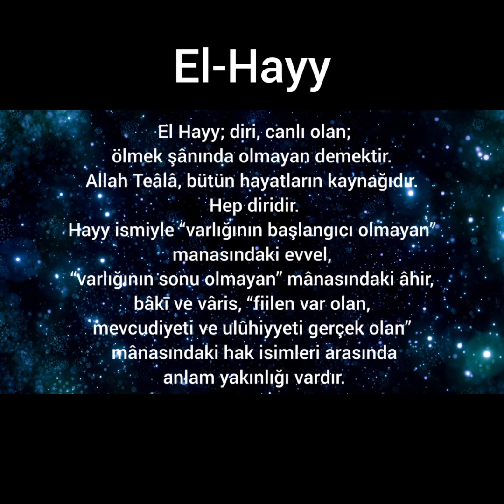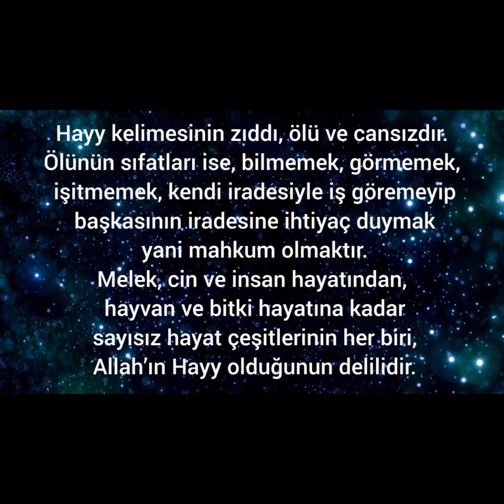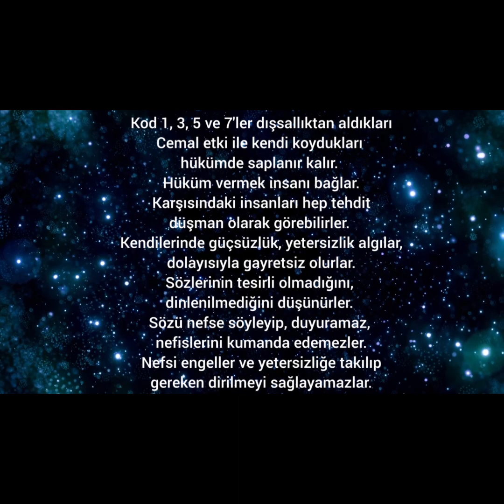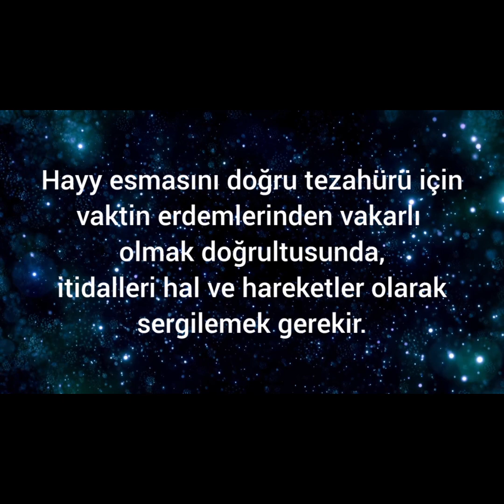EL-HAYY ESMASI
El Hayy; diri, canlı olan; ölmek şânında olmayan demektir. Allah Teâlâ, bütün hayatların kaynağıdır. Hep diridir.
Hayy ismiyle “varlığının başlangıcı olmayan” manasındaki evvel, “varlığının sonu olmayan” mânasındaki âhir, bâkī ve vâris, “fiilen var olan, mevcudiyeti ve ulûhiyyeti gerçek olan” mânasındaki hak isimleri arasında anlam yakınlığı vardır.
Hayy kelimesinin zıddı, ölü ve cansızdır. Ölünün sıfatları ise, bilmemek, görmemek, işitmemek, kendi iradesiyle iş göremeyip başkasının iradesine ihtiyaç duymak yani mahkum olmaktır.
Melek, cin ve insan hayatından, hayvan ve bitki hayatına kadar sayısız hayat çeşitlerinin her biri, Allah’ın Hayy olduğunun delilidir.
Tabiat dahi kışın ölerek baharda dirilerek her daim Hayy esmasının tezahürünü görmek isteyene sunmaktadır.
Güneş feleğinin esmalarından olan El Hayy'ın ebced değeri 18, kodu 9'dur.  Kod 1, 3, 5 ve 7'ler cemal etki alır, tefrit haller sergiler. El Hay esması eksikliği görüldüğü gibi tefrit hallere sebebdir. Dolayısı ile vakar erdemi doğrultusunda hareket etmek kişiyi diri yapar.
El Hayy esmasında doğru algı ve anlayışa sahip olanlar, zikredip tefekkür edenler; sözlerinin dinlendiğini ve tesirli olduğunu görürler. Hüküm vermeden onlarda dinler. Ruhsal gücü ortaya çıkararak nefsi engellere ve yetersizliklere dur der, nefislerini kumanda ederler.
Kod 1, 3, 5 ve 7'ler dışsallıktan aldıkları cemal etki ile kendi koydukları hükümde saplanır kalır. Hüküm vermek insanı bağlar. Karşısındaki insanları hep tehdit düşman olarak görebilirler. Kendilerinde güçsüzlük, yetersizlik algılar, dolayısıyla gayretsiz olurlar. Sözlerinin tesirli olmadığını, dinlenilmediğini düşünürler. Sözü nefse söyleyip, duyuramaz, nefislerini kumanda edemezler. Nefsi engeller ve yetersizliğe takılıp gereken dirilmeyi sağlayamazlar.
Sakinlik nefsin hareketliliğini yakalamak ve onu yönetmek için iyi gelecektir.
Disiplinsiz, çekingen, başkalarının hissine duyarlı, başarıdan korkan, ego ve üst benliği ayırt edemeyen haller sergilerler.
Hayy esmasını doğru tezahürü için vaktin erdemlerinden vakarlı olmak doğrultusunda, itidalleri hal ve hareketler olarak sergilemek gerekir.